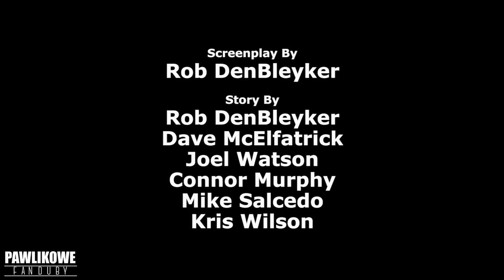Agent 7: Część 2 - Cyanide & Happiness Shorts (Dubbing PL)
⏷OBSADA⏷
Animacja: ExplosmEntertainment
Udźwiękowienie i montaż: Pawlik
Tłumaczenie: Dibidabadudu
Korekta: Kubak

Dubbing:
Agent 7 - Szibin
Max Zły - Pawlik
Max Zły Junior - Kwasior